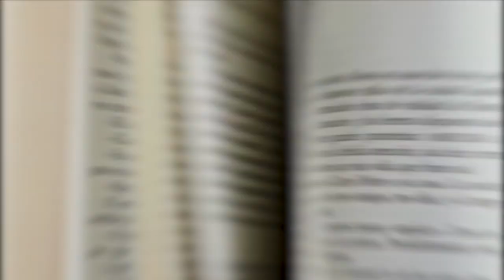Bank of Canada Increases their Key Interest Rate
The Bank of Canada once again raises the key interest rate by 25 basis points! Michael Hernik, The Financial Mechanic joins us to discuss the increase. The chances of future increases and what borrowers can do to prepare.

To learn more about buying or investing in Saskatchewan Real Estate, visit Ron Quaroni's website and follow his social channels: